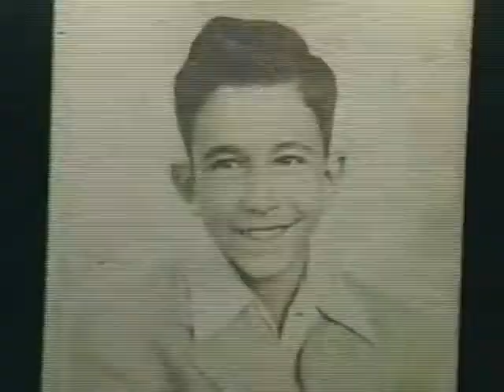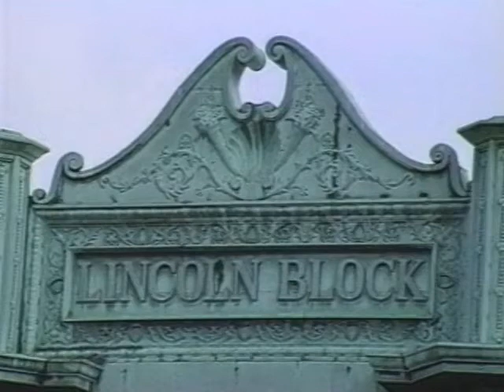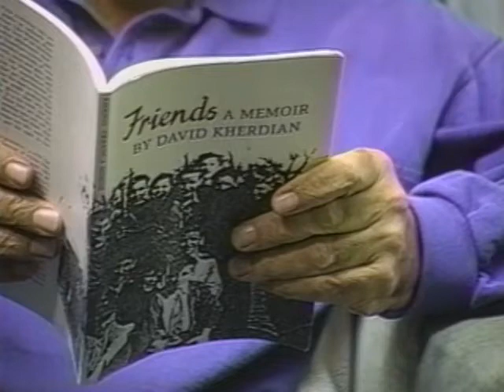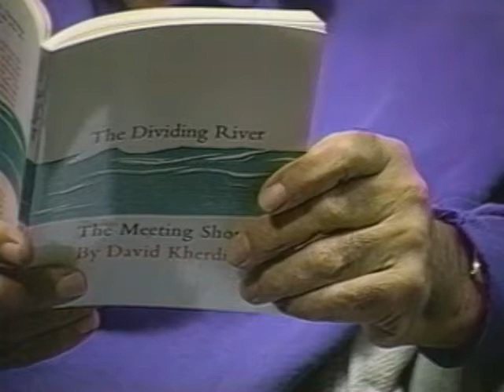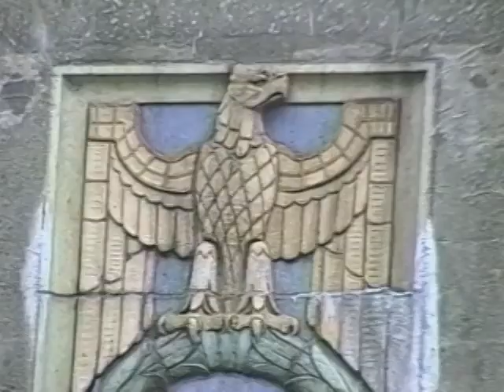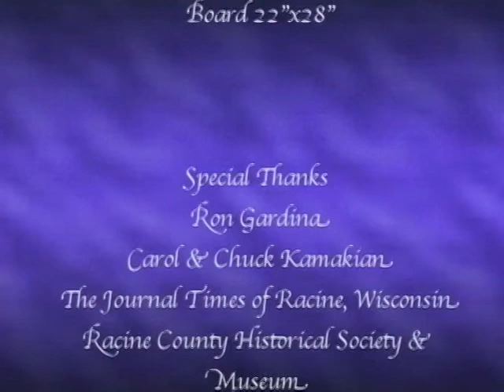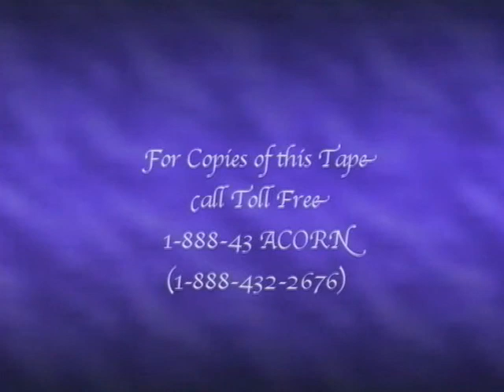Jim Belleau, The Poetry of David Kherdian Documentary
The Dividing River, The Meeting Shore; a full-length documentary look at the poetry of David Kherdian; 45 minutes.